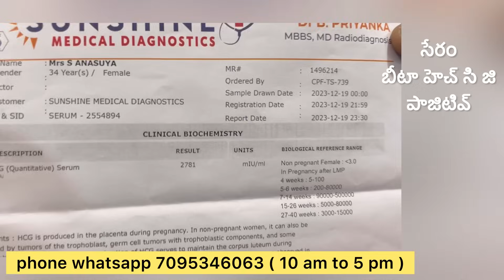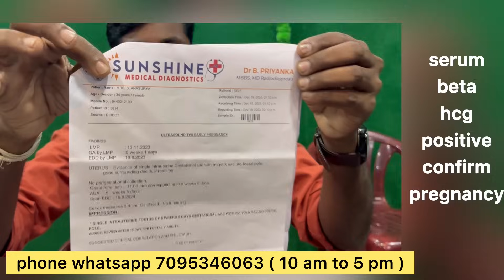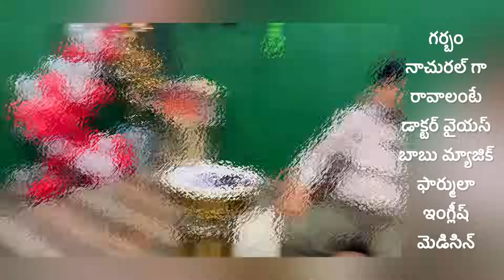ఈ లవర్స్ జంట కి ప్రెగ్నెన్సి వచ్చింది /అందర్నీ నవ్వించిన సుధాకర్